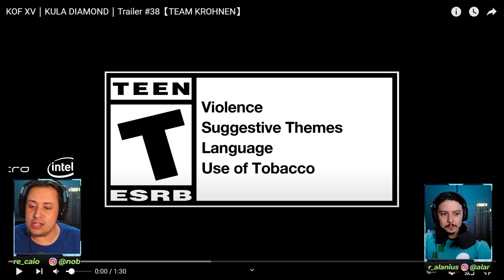PEGOU DE SURPRESA! NOVO TIME E TRAILER DE KULA DIAMOND EM KING OF FIGHTERS XV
Nosso PC Gamer:
VGA: NVIDIA GeForce RTX 3070ti
Proc: Intel Core i5 10600k 4.1Ghz
Mobo: Asus Z490M Plus
Microfone: HYPERX QuadCast
SSD: TeamGroup T-Force Delta 500gb
Fonte: Corsair TX850 W